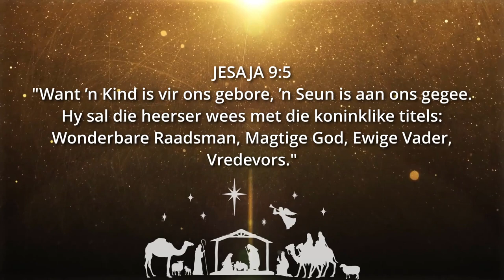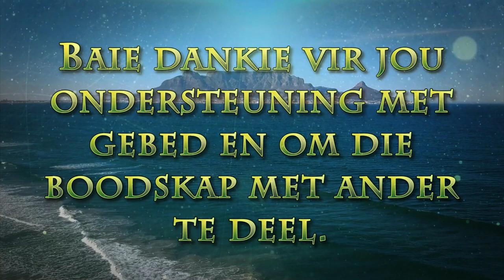"Reason for the Season"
Pastoor Leon van Rensburg se Kersdag Boodskap vir 2024. Skrifgedeelte: JESAJA 9:5